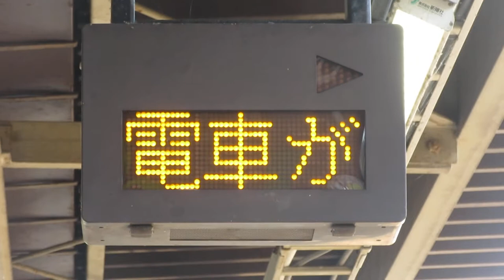JR東日本 北八王子駅 ホーム 列車接近表示器(列車接近掲示器) 陸運電機株式会社 AC4900A